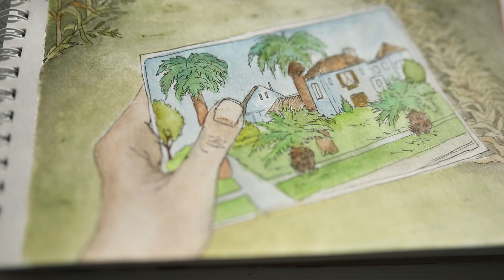ЧИТАЮ и РИСУЮ: Американская классика 20в